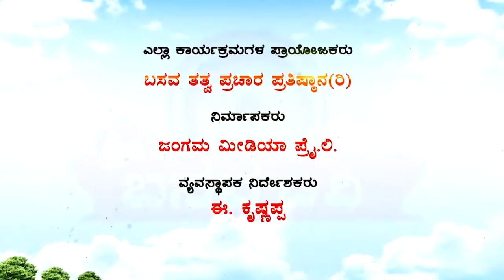Sri Basava Tv- Pravachana- Speech- E.Krishnappa- Ep 38